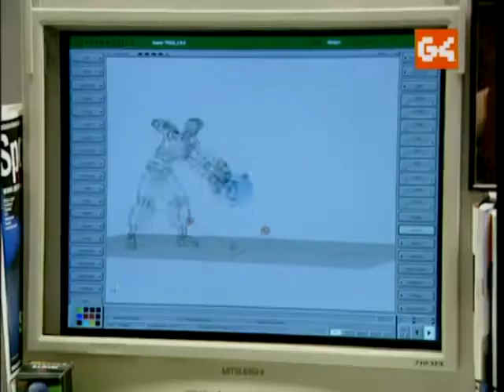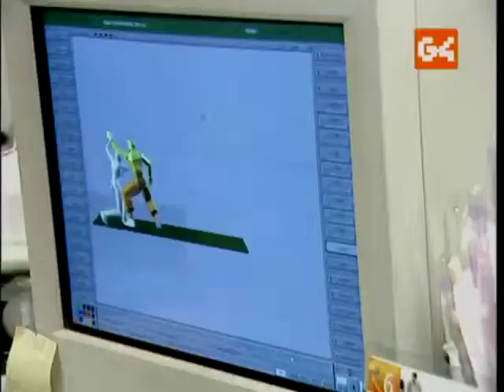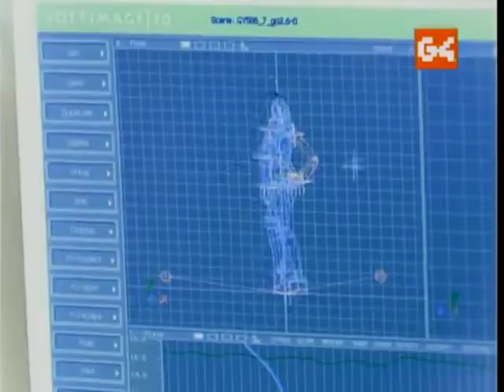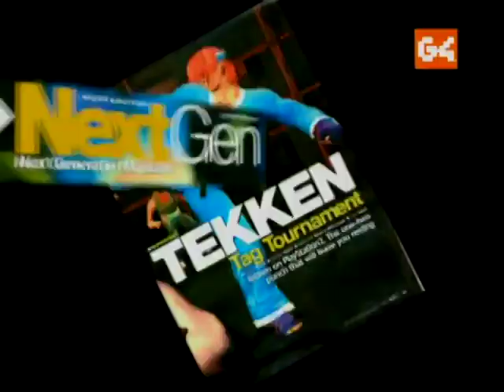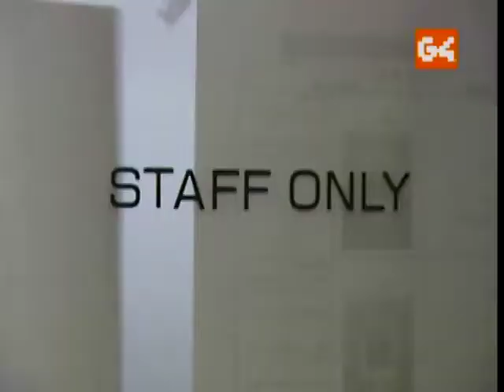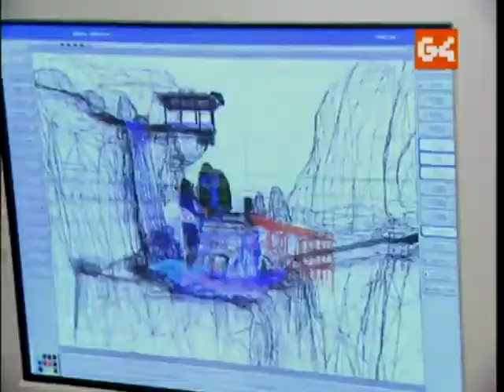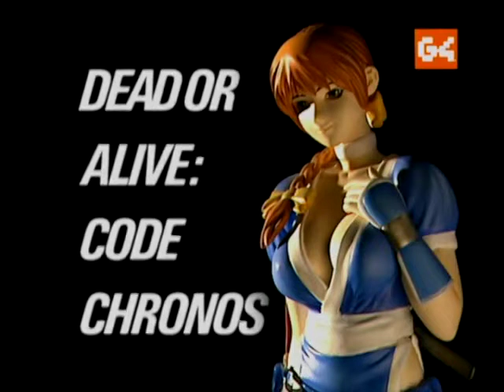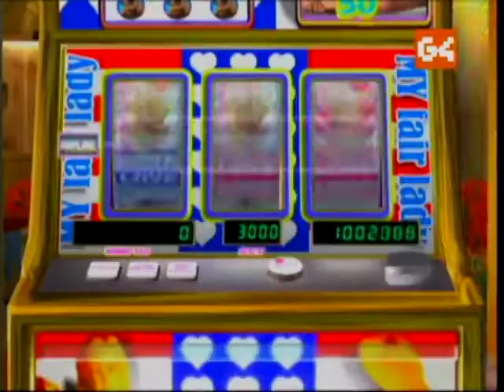Icons - Dead or Alive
Get ready... FIGHT!

Taken from a Theater Reel G4 made for GDC 2005.